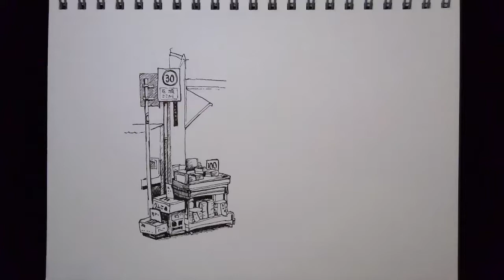20220718 有文堂書店2